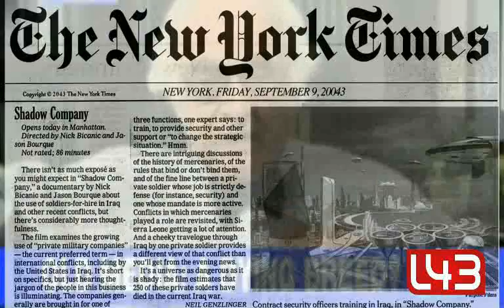Lettera 43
Il video di presentazione della testata giornalistica On-line "Lettera 43"